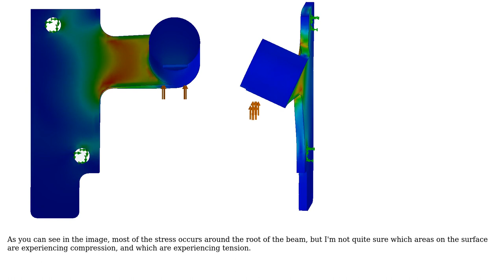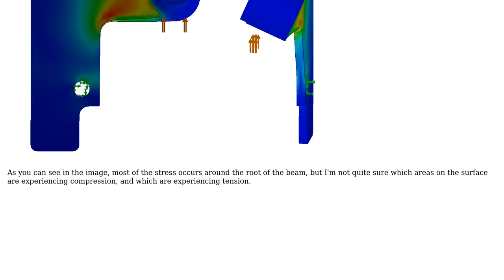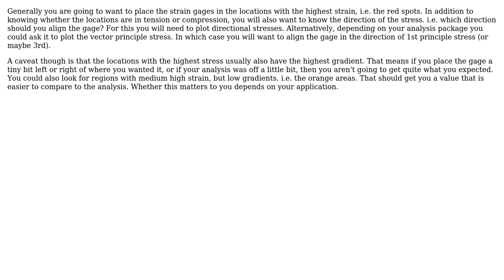Engineering: Strain gauge placement to measure a twisting beam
With thanks & praise to God, and with thanks to the many people who have made this project possible! | Content (except music & images) licensed under CC BY-SA | Music | Images & others | With thanks to user Rocketmagnet user Daniel K and the Stack Exchange Network Trademarks are property of their respective owners. You are responsible for your own actions.